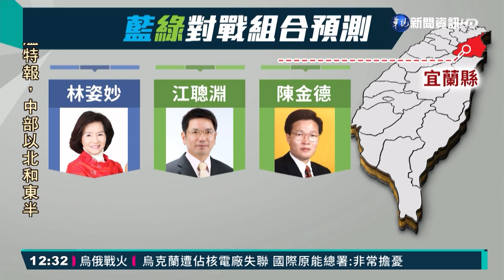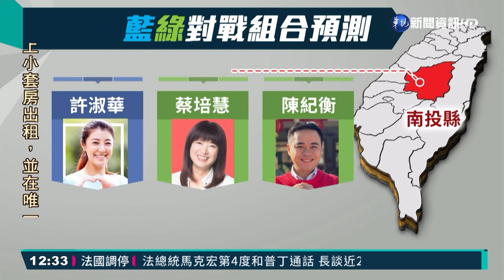拚"藍天變綠地" 民進黨提名鎖定宜.投.雲｜華視新聞 20220307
民進黨中執會，上個星期通過的確定提名人選，包括嘉義縣長翁章梁，還有台南市長黃偉哲以及高雄市長陳其邁競選連任，下一階段的提名作業，瞄準國民黨執政的宜蘭縣、南投縣，還有雲林縣。民進黨立法委員羅致政認為，這3個縣市，民進黨都曾經執政，之前都輸在競爭太激烈、黨內不團結，呼籲大家要齊心協力，陳亭妃也表示，非執政縣市，儘早提名，就能越早走訪地方、吸引更多支持能量。